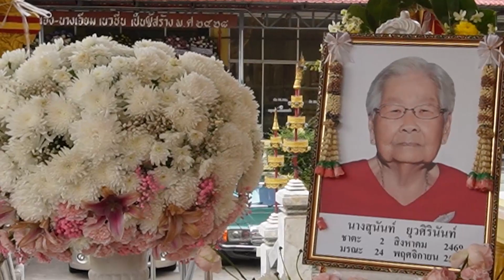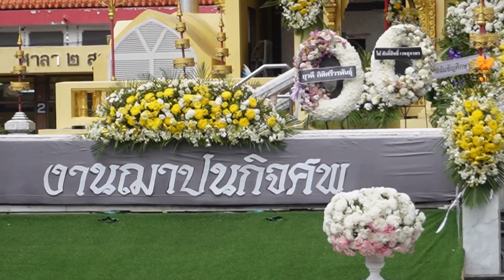เจ้าภาพ (คุณมงคล ยุวศิรินันท์) อ่านประวัติผู้วายชนม์ คุณแม่สุนันท์ ยุวศิรินันท์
ณ วัดลาดพร้าว แขวง/เขตลาดพร้าว กรุงเทพฯ